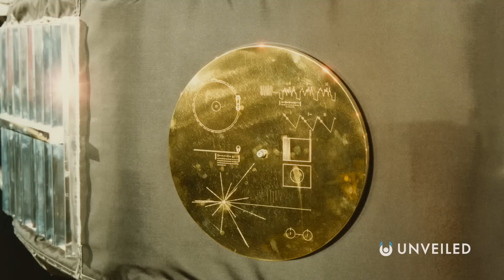Should We Search the Moon for Alien Artifacts? The Drake Equation Reimagined | Unveiled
New evidence for alien artifacts on the moon! Join us... and find out more!

In this video, Unveiled takes a closer look at the search for extraterrestrial artifacts! We have tried various strategies in our quest to find alien life, but scientists now think that this could be our best chance! And, incredibly, the best place to start might also be the closest to us - on the surface of our very own moon!

0:00 Intro
0:59 Finding Ancient Artifacts
2:29 Why on the Moon?
4:20 Radio Signals Vs Artifacts
6:57 Return to the Moon
8:45 Conclusions